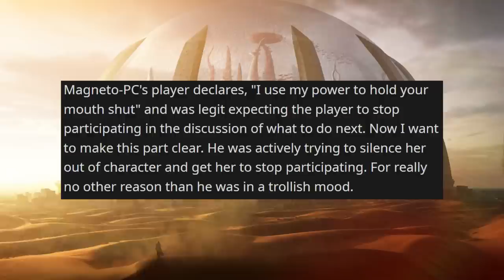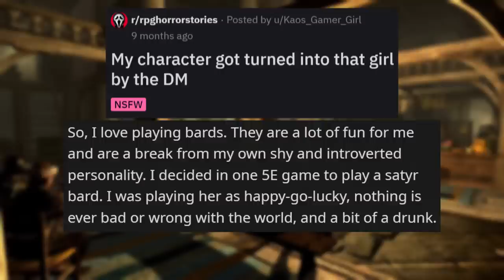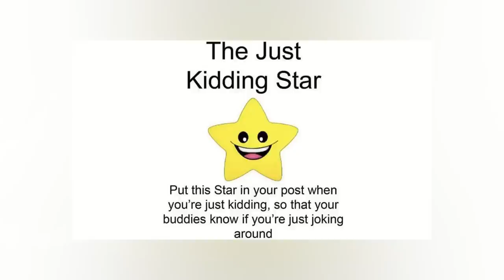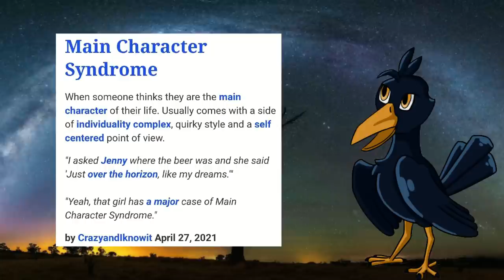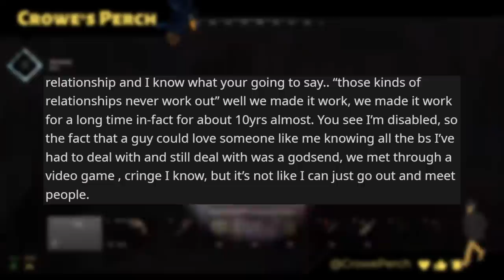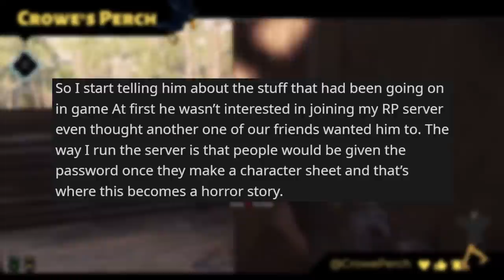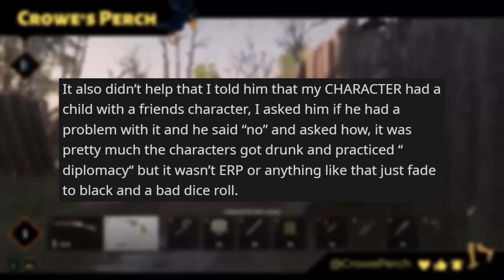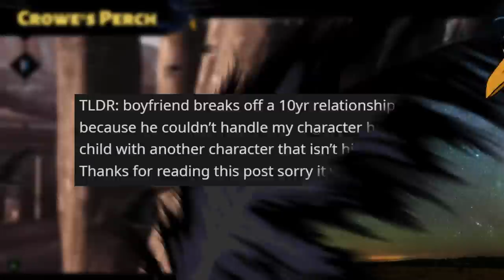Player does WHAT to their Dog?? | RPG Horror Stories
Every dog has their day...in court.
Also if you want to see me miss more headshots at 30 meters, watch my streams :)

Audio edited by Kameron
Check him out here!

Timestamps
Intro Story: 0:00
Intro Story Afterthoughts: 1:34
Story 1: 2:47
Story 1 Afterthoughts: 4:25
Story 2: 5:19
Story 2 Afterthoughts: 6:37
Story 3: 7:41
Story 3 Afterthoughts: 14:10
Patreon/Outro: 16:17

(Uploaded a bit late, have a lot of new patrons, I'll make sure I get you next video!💖)
Duke of Feathers [Tier 4]
- Kai-veMind
- TheSchoolBus
- MirageVaxus
- Quinn
- Jared Zemlin
- Blues_Otters
- DocSalty96
- Matthew MulQueeny
- Acroth
- Quinn

- Sara Warren
- ArsTorok
- ghostleegon
- MrHypocritical
- Jayvon Meighan
- Jesse Schoedel
- KuntosWeasel
- MoetisMaou
- T3CHBloG
- Kurestor
- Cardespawn
- AModestPastry
- Jester King
- Lord Rende
- Gibber-Woods
- Wormy
- Matthew MulQueeny
- Den of the Drake
- McYeetly
- Anja

- Hexblading
- Shar K.
- Critical Kunic
- Evix
- King Drazil
- Christian Pipp
- Cosmosis
- Rykis
- Vincent
- Haley Thompson
- Zerofang
- Netscape Navigator

- Shepdawg
- Reuven Gritters
- Damien Girard